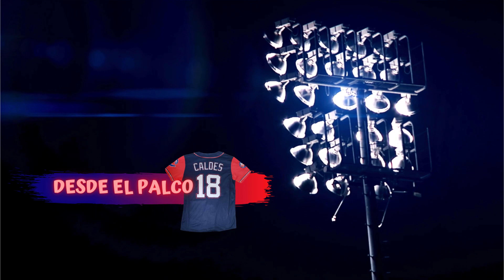DESDE EL PALCO 18: Información actualizada del béisbol en la provincia de Camagüey (17.10.2021)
- Se volverá a concentrar la preselección agramontina.
- Se retoman los entrenamientos en el mes de noviembre.
- Se buscan sustitutos en el line-up ante la ausencia de Loidel Chapellí Jr. y Yandy Yanez.

Entérese del acontecer actualizado del béisbol camagüeyano.